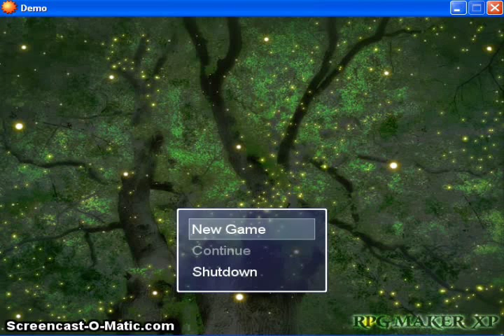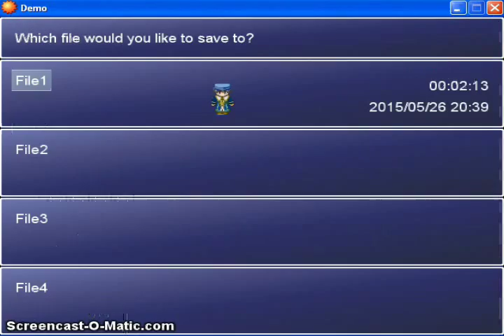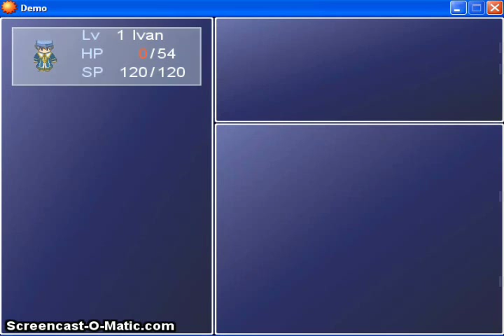Let's Play! RoChu {Demo} Game [Part 1]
Found a game for one of my favorite pairings, and decided to play it. ^^